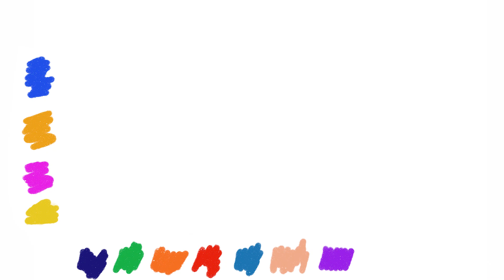How to Draw Make Up Set for Kids/Coloring Pages/ZyrikiTV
Рисуем косметику и раскрашиваем вместе с Куклами и Пупсиками